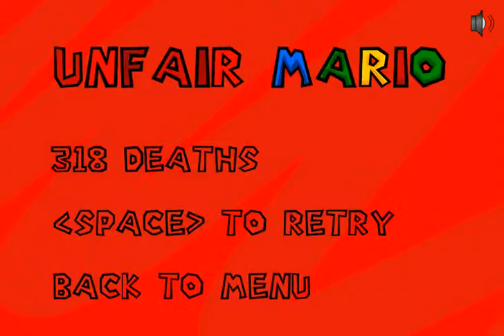Unfair Mario Episode 5: CATCHING A BREAK!!!!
I actually found some luck in this game!